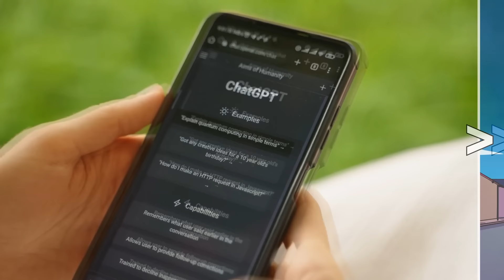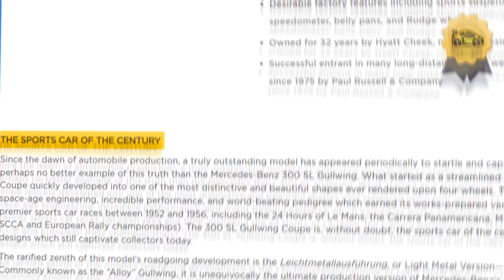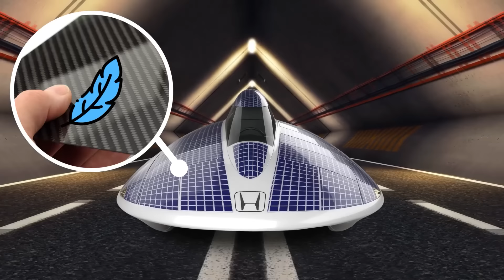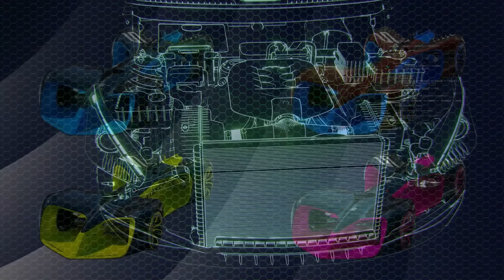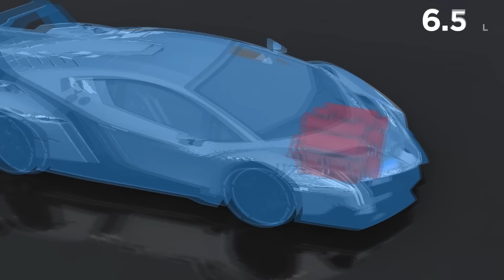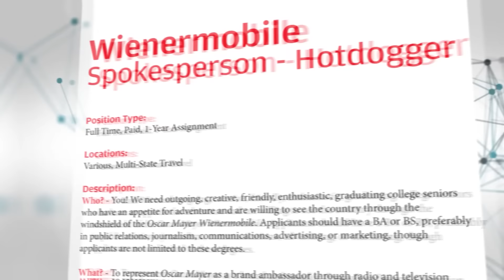Os Carros Mais Raros De Todos Os Tempos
Do ultraclássico ao extremamente estranho, aperte o cinto e segure firme enquanto eu levo você pelos carros mais raros de todos os tempos.
Este é o canal oficial da Be Amazed Media localizado em língua portuguesa.